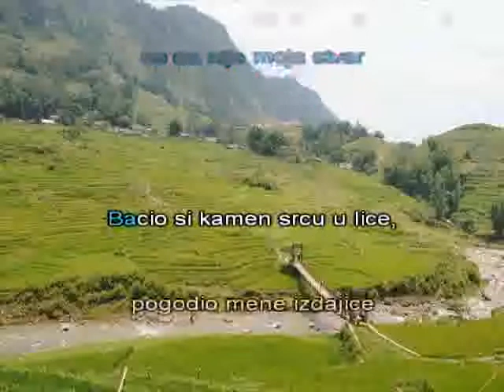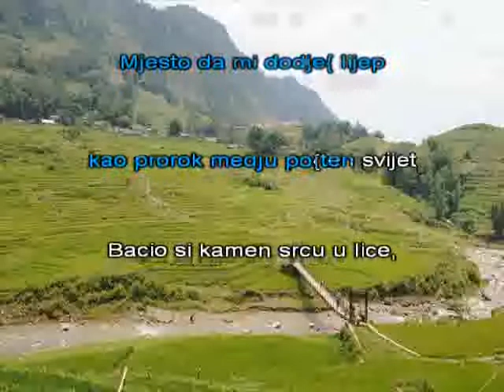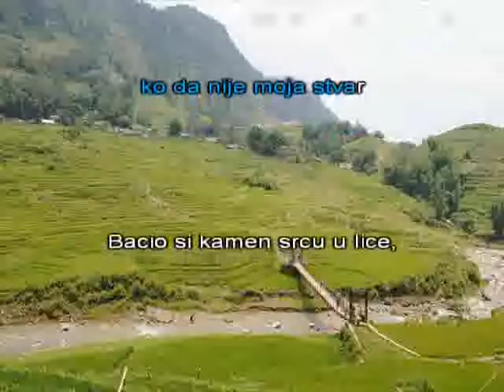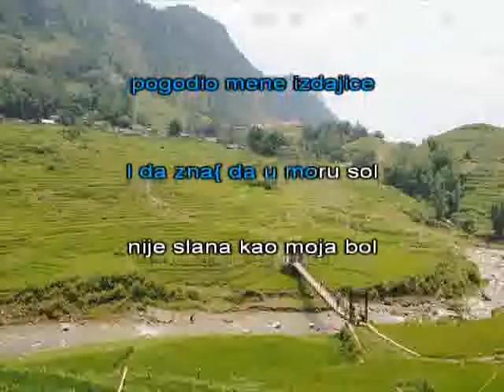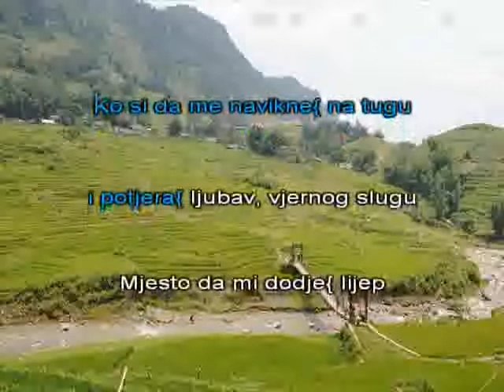Magazin Prorok [karaoke]